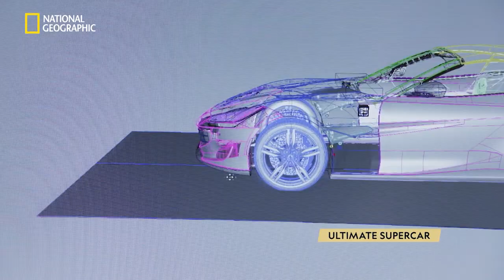Ferrari - A Sports Icon | Ultimate Supercar | National Geographic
A talented group of world-class designers at Ferrari have been tasked to find a successor to their star model California. Witness the story of their unmatched success on Ultimate Supercar, on National Geographic.